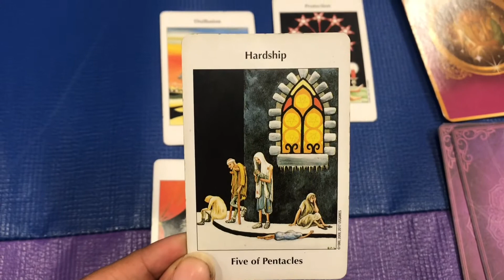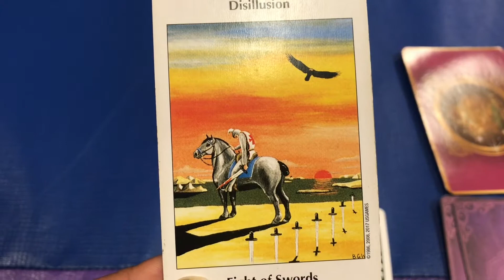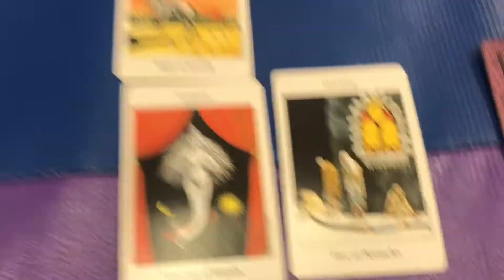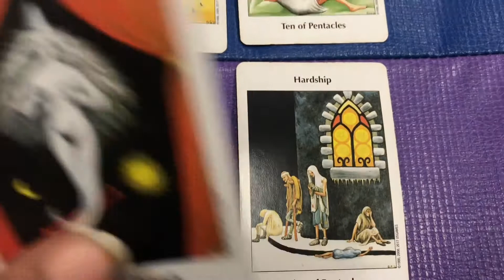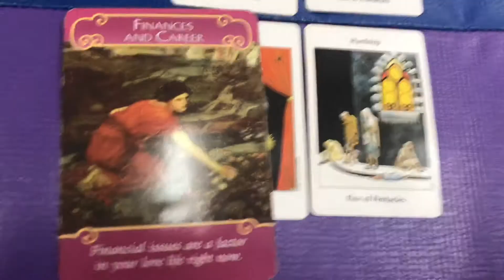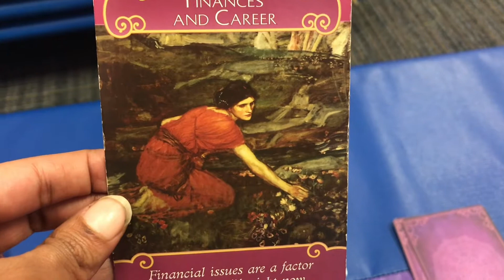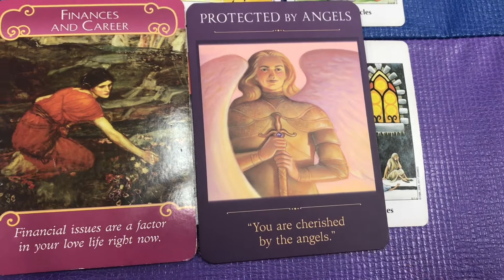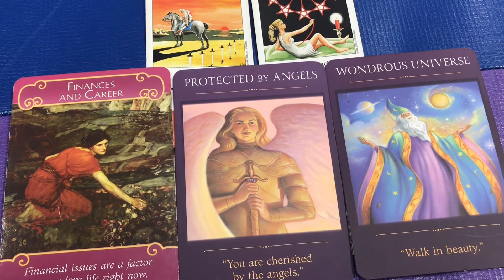TAURUS ♉️ Trying to Manifest 🌟 │DECEMBER 2020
The messages given are GENERAL and may or may not be for you. My intentions is to help people on their life’s journey and to inspire and heal. May God bless you!

I am an Intuitive Tarot reader and Astrologer. Listen to get the messages you were meant to receive 💜

𓂀 👽 | 𝓅𝓈𝓎𝒸𝒽𝒾𝒸 💎 | ฿Ø$$ 🎴 | 𝓉𝒶𝓇❀𝓉 ᥴꫝíCk 💜 | 𝔸𝕖𝕤𝕥𝕙𝕖𝕥𝕚𝕔 🪐|  ǟֆȶʀօʟօɢɛʀ 🌞 | 𝓟𝓲𝓼𝓬𝓮𝓼 LOVE ♡

♡ T W I T T E R➜ @DaBlessedMystic
♡ I G➜ @𝕋𝕙𝕖𝔹𝕝𝕖𝕤𝕤𝕖𝕕𝕄𝕪𝕤𝕥𝕚𝕔